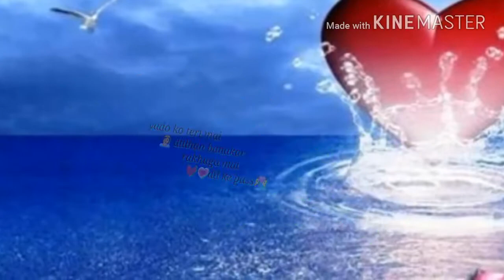💓Hart taching ❤👆status video 📽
Sed song